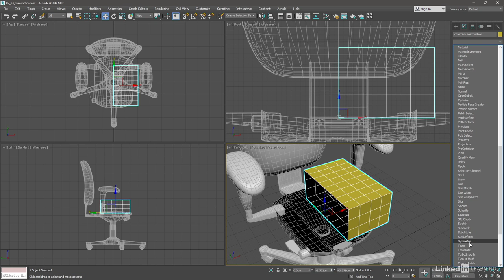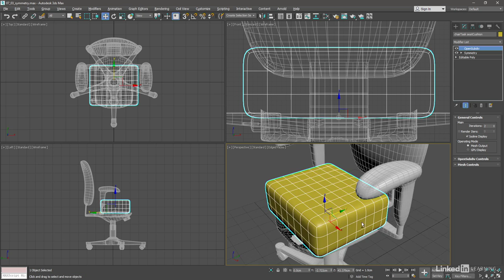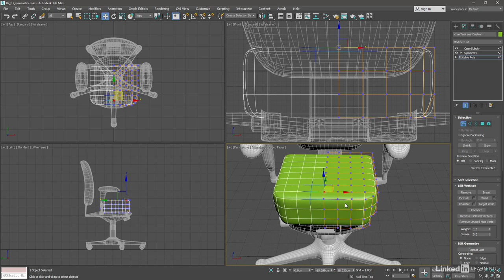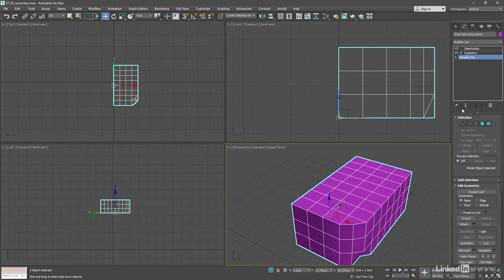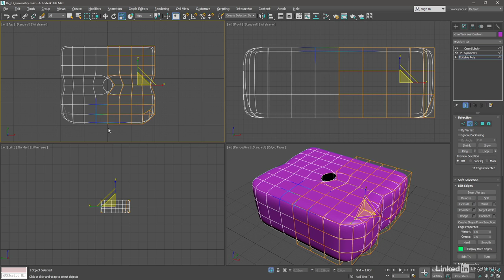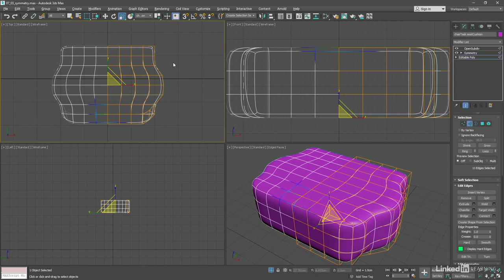آموزش مدلسازی تری دی مکس3ds max Modeling Symmetry modifier